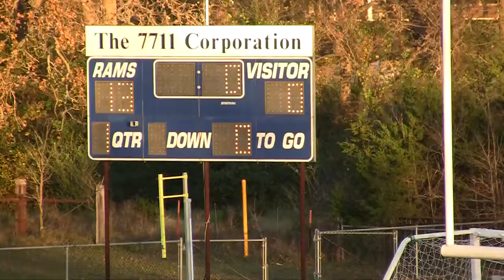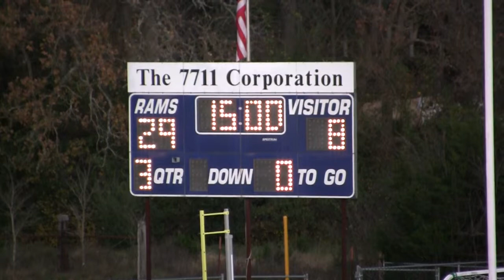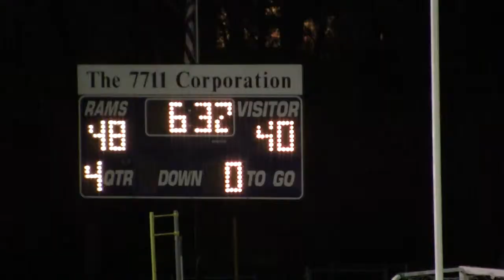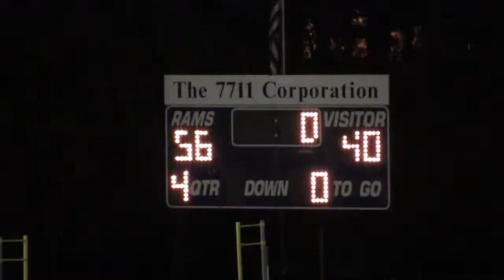2018 TAIAO DI Finals TCW vs FEAST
2018 TAIAO DI Finals